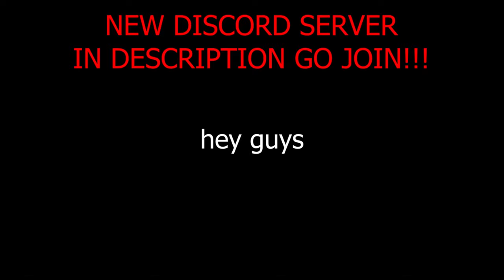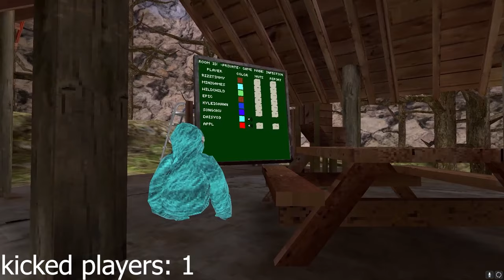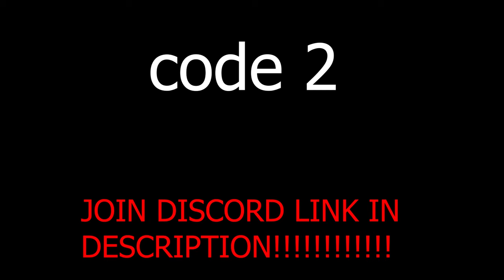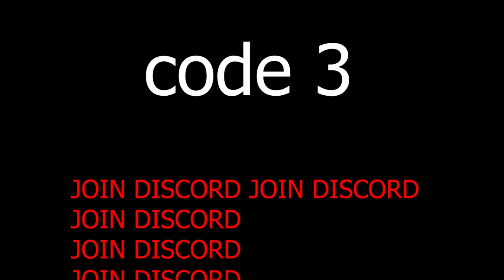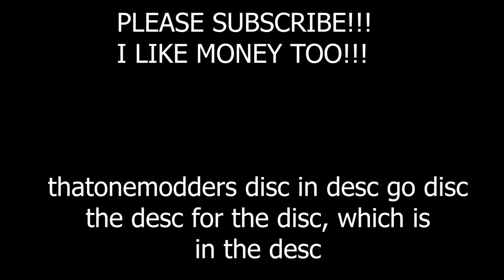Trolling as DAISY09 (WITH CRASH GUN!!) | Gorilla Tag Trolling Ep. 3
THANK YOU @thatonemodder101 FOR A GREAT MENU

stalk me:
rec room username: Captience
robloc username: Captience
steam username: captience